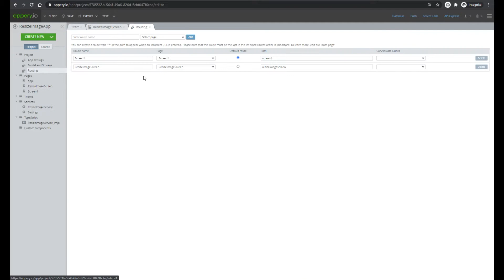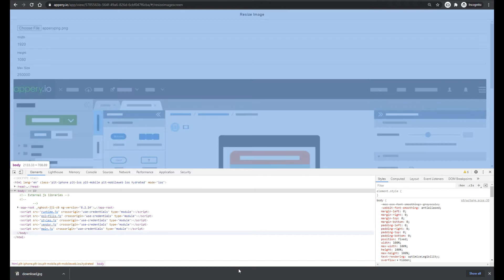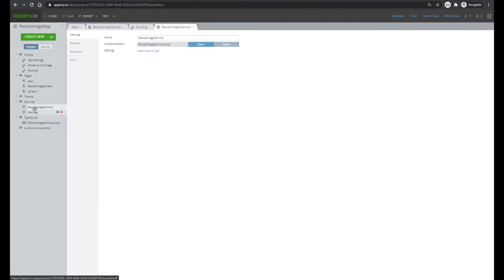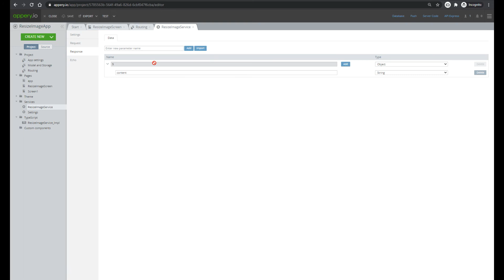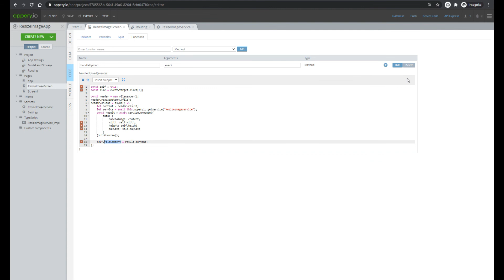Resizing Image according to the desired width, height, and size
One of the most frequently asked questions among our users is how to resize image file. In this video, Alexandr Antsypov Head of Development Appery.io demonstrates how to do so just by adding a ResizeImage plug-in to your application.

This video is one in a series of Appery.io Community tutorials in which we demonstrate how to create Ionic 4 mobile apps using Appery.io. Check out the full list of tutorials

Make sure to follow Appery.io across our social channels so you never miss important updates and tech tips: